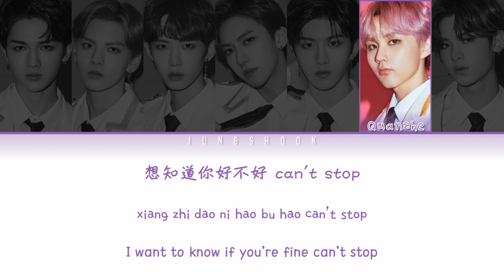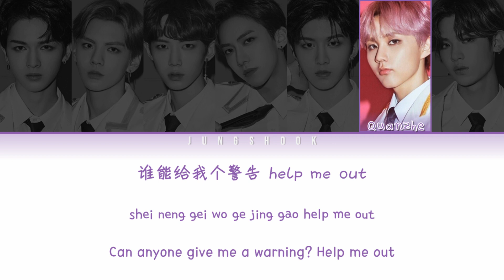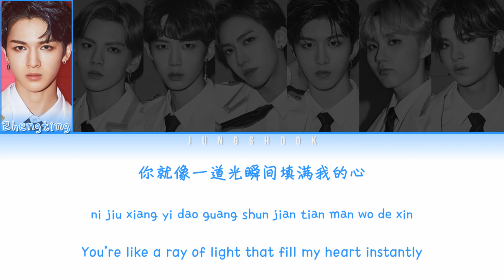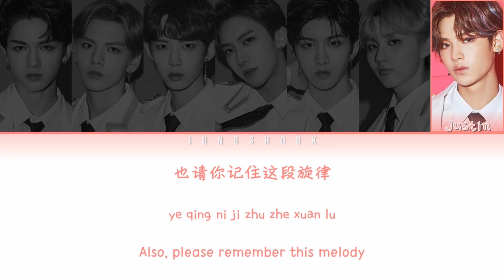NEX7 (乐华七子)- Heart Full Of You (心溢) [Chi|Pin|Eng Color Coded Lyrics]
Color Code: Zhengting- Sky blue
                      Wenjun- Reddish orange
                      Xinchun- Magenta
                      Zeren- Green
                      Chengcheng- Yellowish orange
                      Quanzhe- Purple
                      Justin- Peach

Artist: NEX7 (乐华七子)
Song: Heart Full Of You (心溢)
Release Date: July 18, 2018
Album: THE FIRST II
Member(s): Zhengting, Wenjun, Xinchun, Zeren, Chengcheng, Quanzhe, Justin
My bias: Zhengting